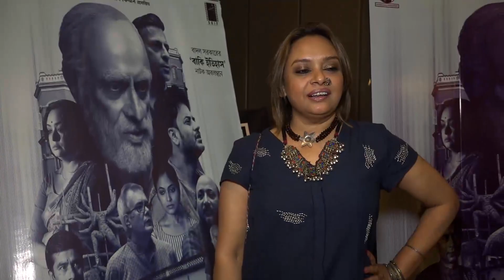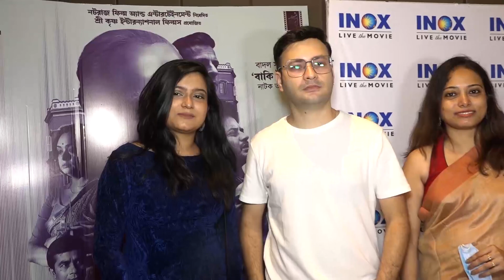শহরের উপকথা | Movie premiere | Bappa | Subhashis | Basab | Joy | Anindya | Bidipta | Siti Cinema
Crowds of celebrities at the premiere of "Sohorer Upokotha".